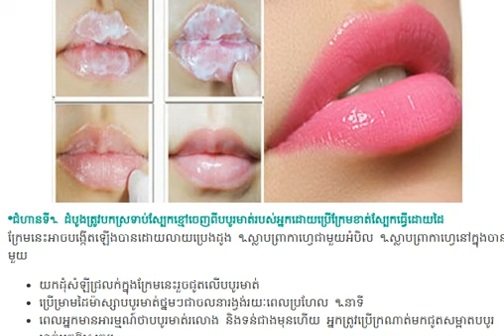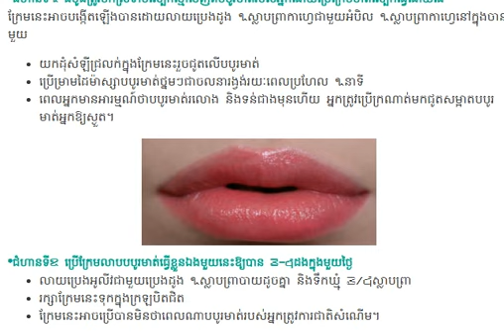សាកល្បង​វិធី​នេះ​មើល!!! បបូរមាត់​ខ្មៅ​របស់​អ្នក​នឹង​ប្រែជា​ស៊ីជម្ពូរ​យ៉ាងឆាប់​រហ័ស ,kayi